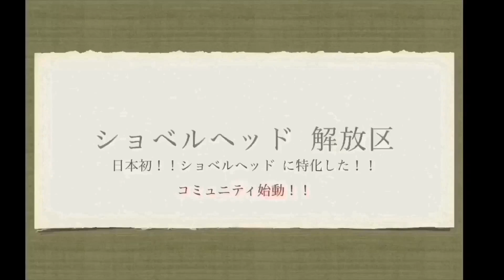衝撃！！作業のリアル！！運命は2つ！壊れるか！？達成するか！？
【雑談8】ショベルヘッドの日本語訳のサービスマニュアルがわからない。。。
【雑談 11】ショベルヘッドの真実を伝えたい！！

関連動画